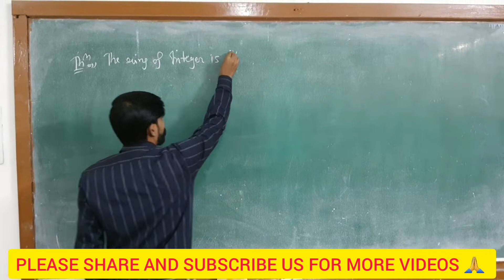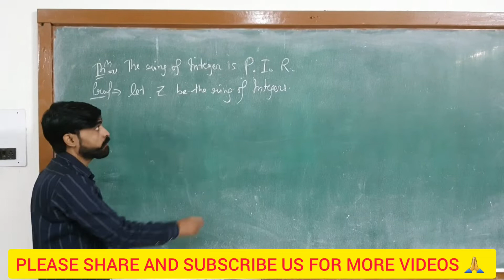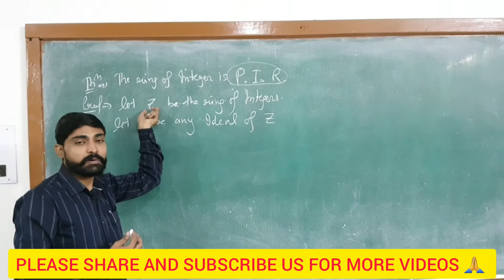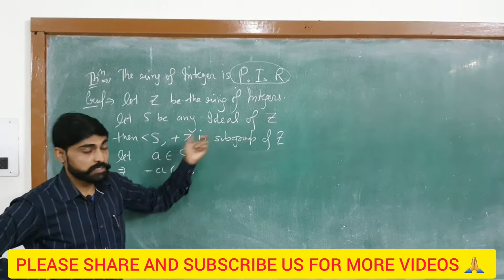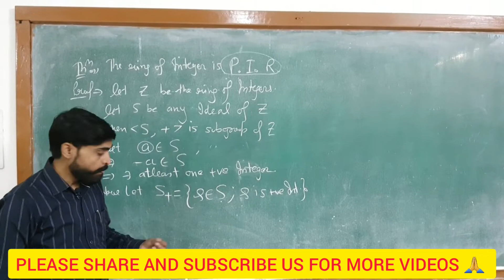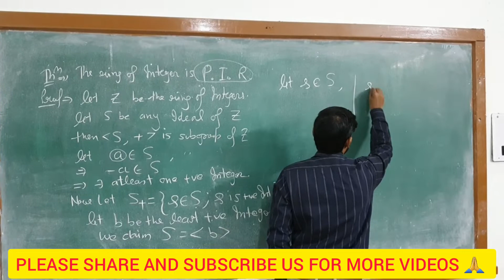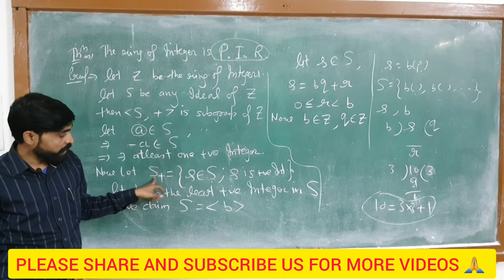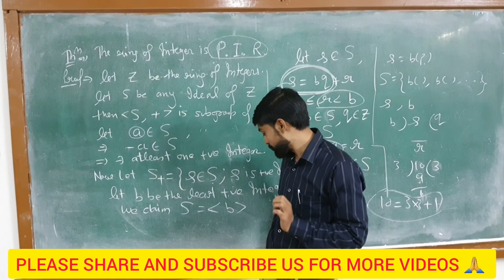Prove that ring of integers is principal ideal ring | ring theory abstract algebra | group and ring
ideal and quotient ring
ring theory group and ring theory bsc 3rd year
ring theory engineering mathematics
group and ring bsc 5th sem kuk mdu cdlu du bhu
iit jam
keep learning with Amresh Kumar